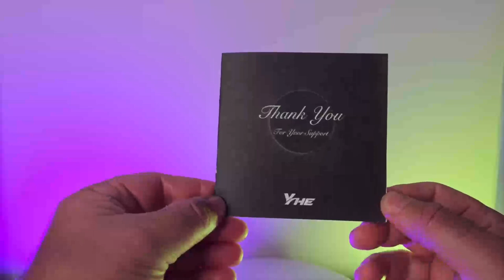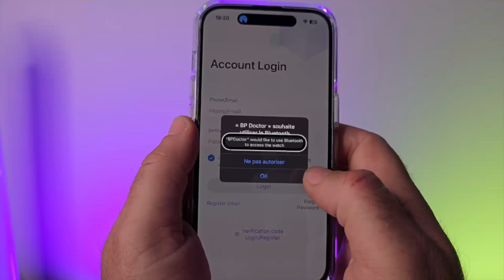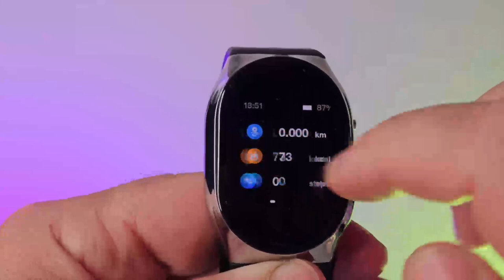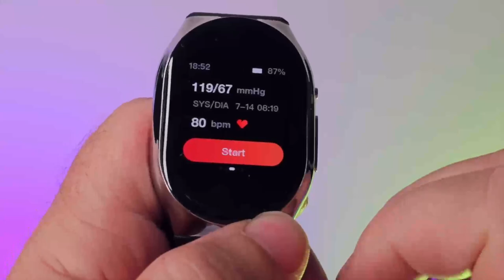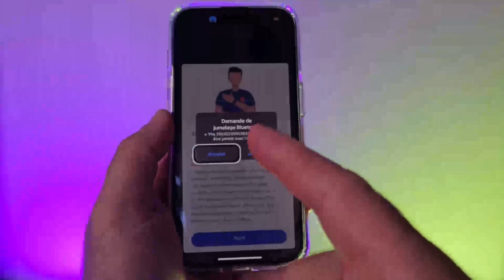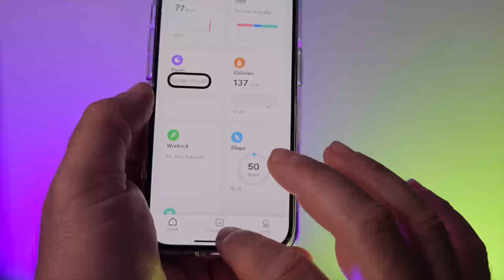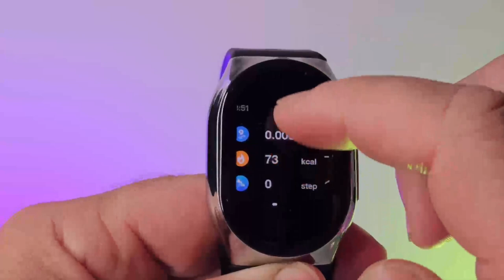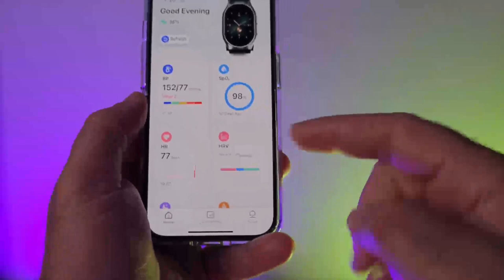BP Doctor Pro Yhe Montre Connectée Une smartwatch qui fait tensiomètre compatible iOS Android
Découvrez la montre connectée BP Doctor Pro, une smartwatch révolutionnaire qui combine style, fonctionnalité et santé ! Cette incroyable montre intelligente intègre un tensiomètre innovant, permettant de surveiller votre tension artérielle en temps réel, directement depuis votre poignet. Que vous soyez un utilisateur iOS ou Android, cette montre est compatible avec les deux systèmes, vous permettant ainsi de garder un suivi précis de votre santé où que vous soyez.

Avec BP Doctor Pro, restez connecté(e) à votre bien-être grâce à ses nombreuses fonctionnalités. En plus de mesurer votre tension, elle propose un suivi de l’activité physique, du sommeil, des notifications intelligentes pour ne rien manquer, un suivi de la fréquence cardiaque et bien plus encore. Son design élégant s’adapte à tous les styles, et son écran tactile couleur rend son utilisation intuitive et agréable.

Grâce à sa connectivité Bluetooth, synchronisez facilement vos données de santé avec votre smartphone, et accédez à des graphiques clairs et détaillés pour mieux comprendre votre état de santé général. Que vous cherchiez à améliorer votre forme physique ou à surveiller votre santé au quotidien, la montre connectée BP Doctor Pro est là pour vous accompagner dans votre démarche.

N’attendez plus pour prendre soin de vous avec cette smartwatch polyvalente et pratique. Adoptez BP Doctor Pro dès aujourd’hui et explorez une nouvelle façon de suivre votre santé avec style et simplicité. Restez connecté(e) à vos objectifs de bien-être grâce à cette montre intelligente complète et performante.